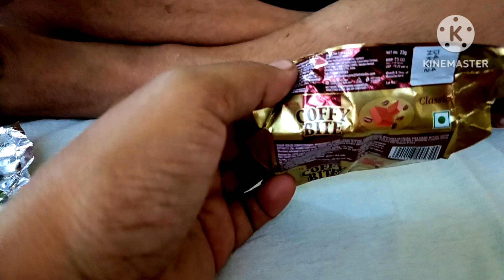💔🥹जानवर वाला खाना बच्चों को खिला रही हूं एक मां की इम्तिहान भगवान ना जाने और कितना लेना चाहते है😪💔